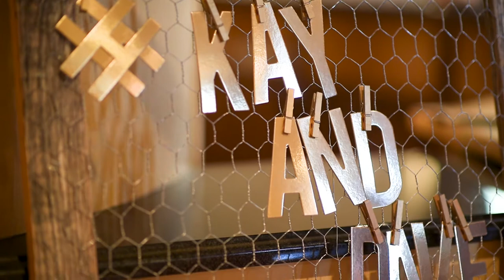Wedding Highlight at The Sands Point Preserve 127 Middle Neck Road, Sands Point, NY by Alex Kaplan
Wedding Highlight at The Sands Point Preserve 127 Middle Neck Road, Sands Point, NY, 11050 by Alex Kaplan